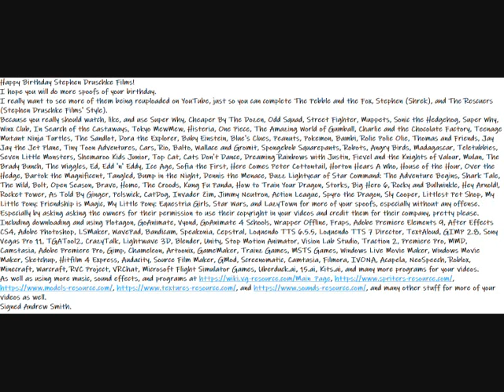Stephen Druschke Films' Birthday Message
Happy Birthday Stephen Druschke Films!
I hope you will do more spoofs of your birthday.
I really want to see more of them being reuploaded on YouTube, just so you can complete The Pebble and the Fox, Stephen (Shrek), and The Rescuers (Stephen Druschke Films' Style), just as long as you promise to draw more characters in other Inspired by Scene sketch designs, especially more Cartoon Network characters being Dexter, Dee Dee, and Mom from Dexter's Laboratory, Cow and Chicken's Dad, I.M. Weasel, and Red Guy from Cow and Chicken, The Gangreen Gang, Miss Keane, The Amoeba Boys, Fuzzy Lumpkins from The Powerpuff Girls, Jungle Boy, Christopher the Elephant, and King Raymond from Johnny Bravo, Space Chicken, Eustace Bagge, and Muriel Bagge from Courage the Cowardly Dog, Top Cat from Top Cat, George and Junior from George and Junior, Fred Flintstone, Barney Rubble, Wilma Flintstone, Dino, and Baby Puss from The Flintstones, Dog, Winslow T. Rat, Rancid Rabbit, and The Greaser Dogs from CatDog, Timothy Q. Mouse from Dumbo, and many others drawn goodly in them too.
Especially by asking asking the owners for their permission to use their copyright in your videos and credit them for their company, pretty please.
Including downloading and using Plotagon, GoAnimate, Vyond, GoAnimate 4 Schools, Wrapper Offline, Fraps, Adobe Premiere Elements 9, After Effects CS4, Adobe Photoshop, LSMaker, WavePad, Bandicam, Speakonia, Cepstral, Loquendo TTS 6.5.5, Loquendo TTS 7 Director, TextAloud, GIMP 2.8, Sony Vegas Pro 11, TGATool2, CrazyTalk, Lightwave 3D, Blender, Unity, Stop Motion Animator, Vision Lab Studio, Traction 2, Premiere Pro, MMD, Camstasia, Adobe Premiere Pro, Gimp, Chameleon, Artoonix, GameMaker, Trainz Games, MSTS Games, Windows Live Movie Maker, Windows Movie Maker, Sketchup, Hitfilm 4 Express, Audacity, Source Film Maker, GMod, Screenomatic, Camtasia, Filmora, IVONA, Acapela, NeoSpeech, Roblox, Minecraft, Warcraft, RVC Project, VRChat, Microsoft Flight Simulator Games, Uberduck.ai, 15.ai, Kits.ai, and many more programs for your videos.
As well as using more music, sound effects, and programs and many other stuff for more of your videos as well, just to recreate scenes using models of characters being humans, robots, trains, tugboats, and many more.